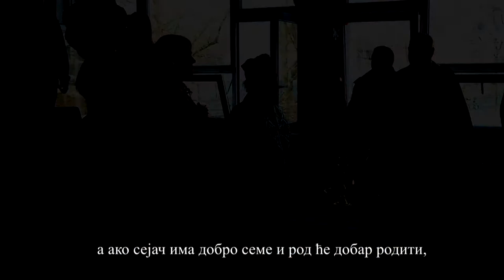Film o školi Desanka Maksimović